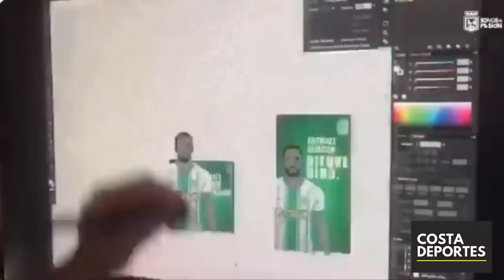JUNIOR de BARRANQUILLA 🦈 ¡OTRO REFUERZO! 😮 Atletico NACIONAL presenta a HOLANDES 🔥